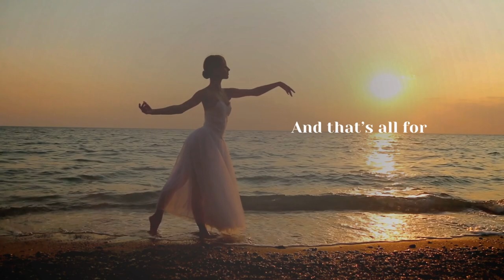Hummingbird: The Lightness of Being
Hummingbirds: The Lightness of Being

Lately, the hummingbird symbol has gracefully woven its way into my life, making frequent appearances that I interpret as an invitation to pause and delve into the profound wisdom it carries.

In this video, I reflect on the meaning of hummingbirds, unraveling how these magical, small creatures embody the essence of lightness, perseverance with awe-inspiring mobility, and integrity paired with restfulness.

On a personal level, I've been integrating the hummingbird's wisdom into the fabric of my life by simplifying and decluttering over the past few years. My goal has been to cultivate a lifestyle that nurtures adaptability, allowing me to navigate life's transitions with ease and grace. However, with the recent visitations of the hummingbird, I recognize that my journey is an ongoing one. I continue to explore new dimensions of lightness as I grow and simplify my life even further.

As we step into a new year, let's collectively pause to absorb the wisdom of the hummingbird.

- What does the lightness of being signify for you?
- What can you remove from your life to welcome the freshness and aliveness awaiting you in 2024?

Join me on this contemplative journey, and together, let's embrace the enchantment of the hummingbird!

You can learn more about my coaching philosophy on my website and send an inquiry for 1:1 work.

➡ EXPLORE MORE BEAUTY BY CONNECTING WITH MY OTHER CREATIONS
Each is a dedicated exploration, awakening our inner beauty and inspiring the creation of more beauty within and around us.

▪ YouTube channel (Long form content): Weekly solo contemplations+ conversations with other creators who beautify our world through their authentic expressions
▪ LinkedIn/Medium (Medium form content): Almost daily contemplations
▪ Instagram/Threads (Medium/short form content): More creative and artistic expressions